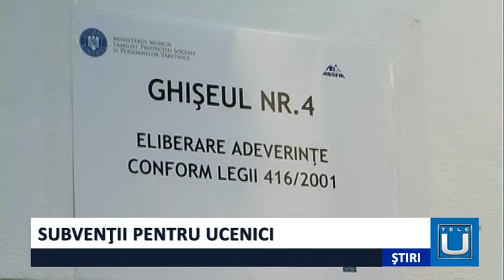SUBVENȚII PENTRU UCENICI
Ucenicia reprezintă formarea profesională realizată la locul de muncă în baza unui contract, organizată la inițiativa angajatorilor de furnizori de formare profesională autorizați în condițiile legii.  Se adresează pe de o parte persoanelor cu vârsta de peste 16 ani , care doresc să se concentreze pe învațare pornind de la situațiile profesionale reale, iar pe de altă parte se adresează angajatorilor care doresc să își asigure personal calificat.
  Contractul de ucenicie este un contract individual de muncă de tip particular, încheiat pe durată determinată de 12, 24 sau 36 de luni, în funcție de nivelul de calificare pentru care urmează să se pregatească ucenicul, respectiv nivelul 2, 3 sau 4 de calificare.
  Pentru informații suplimentare cu privire la acordarea sumelor din bugetul asigurărilor pentru șomaj, angajatorii se pot adresa  Agenţiei Judeţene pentru Ocuparea Forţei de Muncă Dolj din Craiova.